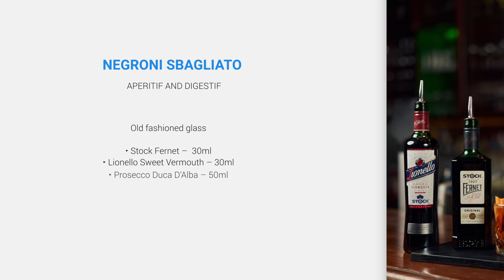Negroni Sbagliato – Stock Fernet; Lionello Sweet Vermouth; Prosecco Duca D’Alba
Aperitif and Digestif

Are you sure you’ve had a better Negroni? Sbagliato means mistake in Italian as the barman poured sparkling wine instead of Gin, but somehow the mistake is still alive and kicking. Try why.

Old Fashioned glass
Stock Fernet –  30ml
Lionello Sweet Vermouth – 30ml
Prosecco Duca D’Alba – 50ml

Steps:
Add ice to the mixing glass and pour Fernet & Sweet Vermouth;
Stir well to chill & pour over ice cubes in the glass;
Top up with Duca D’Alba & garnish with an orange peel;